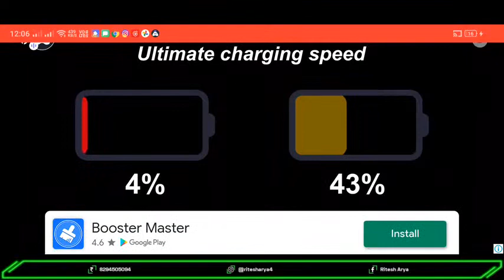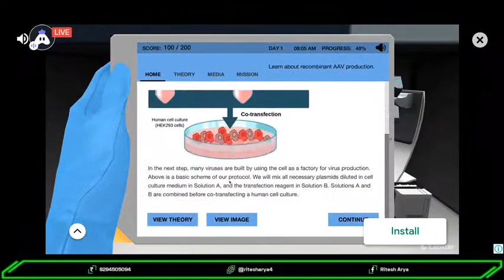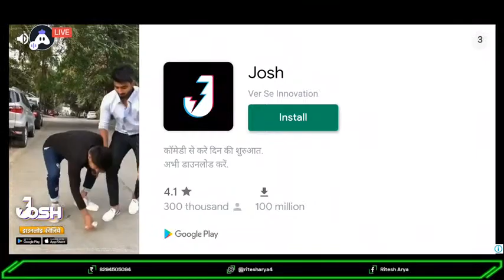[English] Off The Road : 👍 stream | Playing Solo | Streaming with Turnip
Hey folks! Watch me play Off The Road!

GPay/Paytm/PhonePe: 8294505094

Today I am streaming offtheroad. Other popular games:
PUBG Mobile
Garena Free Fire
Among Us
Call of Duty Mobile
Fall Guys
Fortnite
Roblox
Minecraft